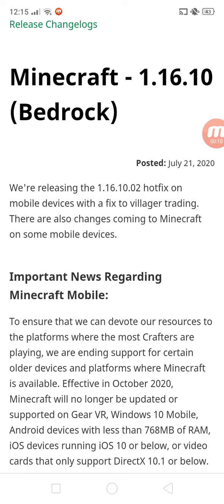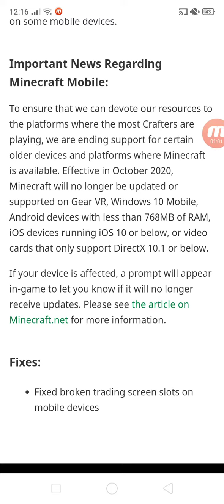Minecraft net||bedrock edition 1.16.10.2 released! Villager trading fixed!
It's time to heat up a bit cause the pepperoni hotfix is here to help enough on villager trading fixes😌beta and snapshot(incase) tomorrow!?!🤔🤨🤔!